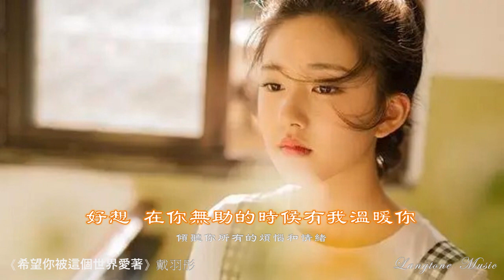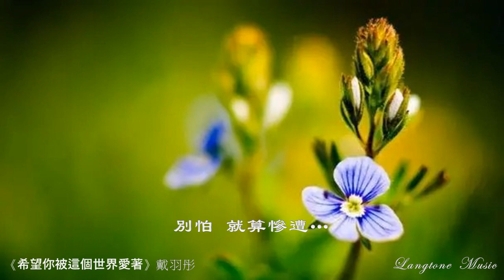希望你被這個世界愛著 Xi wang ni bei zhe ge shi jie ai zhe 戴羽彤 Dai Yu Tong 動態歌詞 Lyrics Music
希望你被這個世界愛著
Xi wang ni bei zhe ge shi jie ai zhe
作詞 : 黃    浩 作曲 : 千無尋
原唱 : 呂口口 演唱 : 戴羽彤

希望你
希望你 被這個世界愛著
希望你 笑了是真的快樂
希望你 遇見過山的混濁
眼裡依然 有海的清澈

好想 在你傷心的時候有我安慰你
好想 在你孤單的時候有我陪伴你
好想 在你無助的時候有我溫暖你
傾聽你所有的煩惱 和情緒
別怕 就算慘遭失敗也是一種經歷
別怕 就算分別以後也有機會相遇
別怕 就算烏雲還一直盤旋在頭頂
也總有一天 能放晴
希望你 哭了也是幸福的
希望你 捱過一路風雨曲折
心裡依然 載滿夢的炙熱

編曲 : 伍威 混音 : 潘君明 和聲 : 曾雪祁
鼓手 : 黃浩波 音頻製作 : 樂旋
錄音 : 33studio @沈致蘅 監製 : YY 音樂 藝人
經紀 : 歡聚傳媒 發行方 : 果然樂動